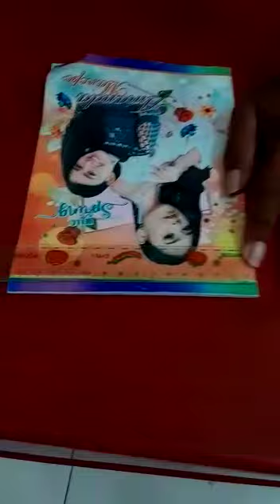Rivaldi Thomas Boimau. Tugas Matematika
Mahasiswa Semester 1 Prodi MPLk...Video dari Jemseng Abineno